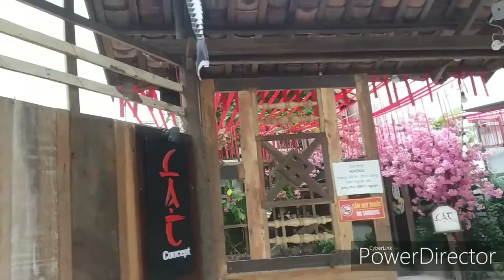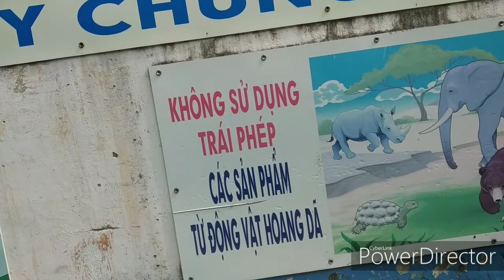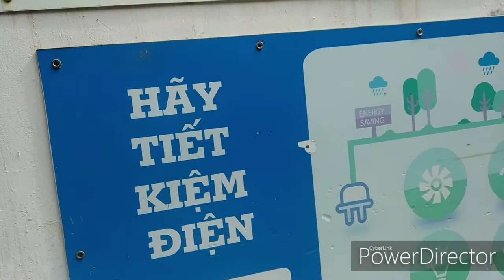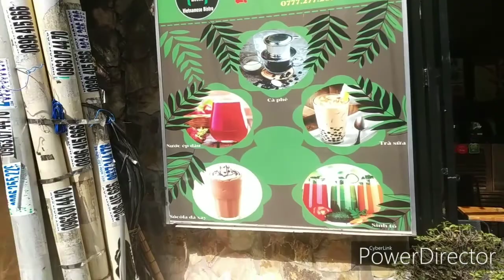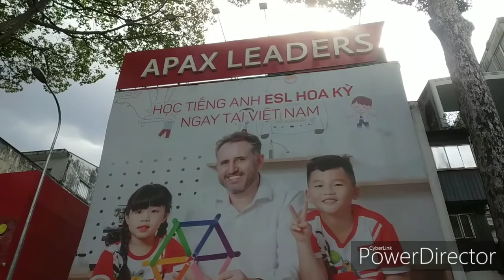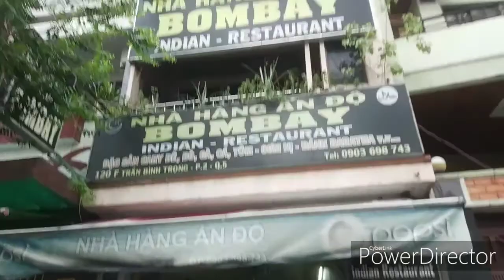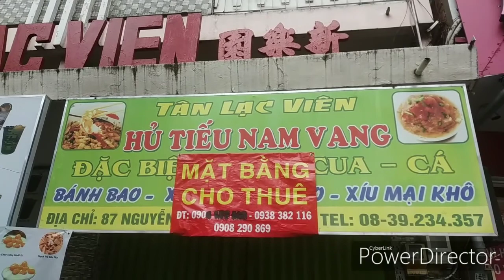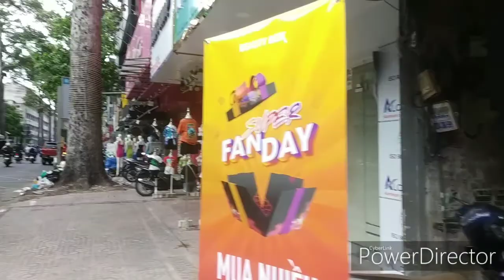buổi quá trưa tôi ra lề đường Trần Bình Trọng Q5 ăn hủ tiếu sườn heo. người soạn: Vương Khánh Hưng